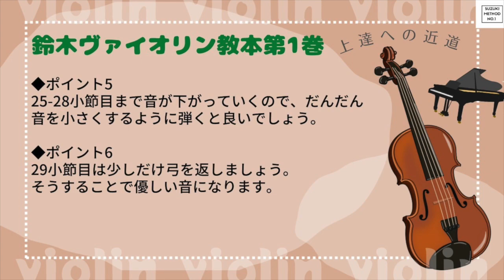メヌエット第2番(鈴木バイオリン教本第１巻)《解説付き》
元音大生現プロ奏者のバイオリニスト秋葉彩恵とフルーティスト成田美紀です。
SNS等での拡散もよろしくお願いします。

ーーーーー

★お知らせ★

MIKI

ピアニスト菅野智樹とあっぷるてぃーとして音楽配信中！

Sae

ーーーーー

秋葉彩恵(ヴァイオリン)
大阪府出身・桐朋学園大学音楽学部卒業。
ソロ 室内楽 オーケストラ イベントでの演奏アーティストのサポートなど
クラシックのみならず幅広いジャンルで活動中。

成田美紀(フルート)
青森県出身・上野学園大学音楽学部音楽学科演奏家コース卒業、同研究科卒業
ソロ 室内楽 オーケストラ 演奏活動の他に
パーティーやバー、ライブハウスでの演奏
アーティストのバックバンドやレコーディングなど
ジャンルにとらわれず幅広く音楽活動をしている。